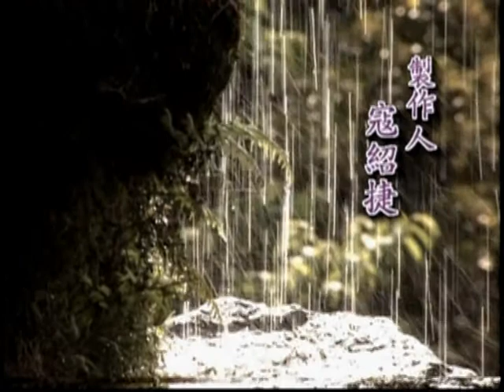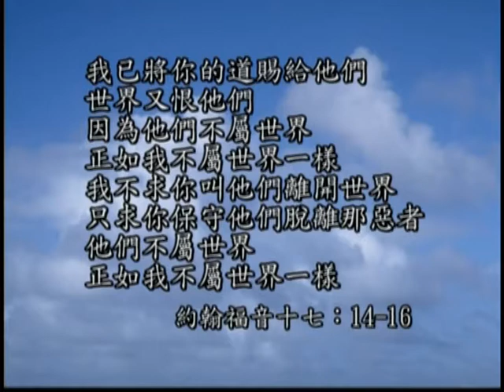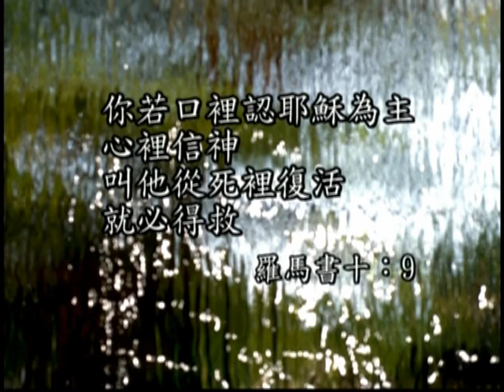077 沈保羅牧師+天人之間電視節目+保守+77